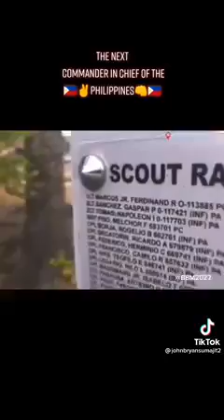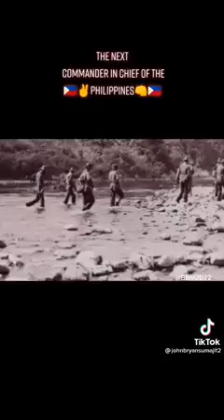17th President of the Philippines - ( Ferdinand "bongbong" Marcos jr.) 🇵🇭🏆🎉✌️🐅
17th President of the Philippines 🇵🇭🏆🎉✌️
 - Bongbong Marcos

Philippine Army Scout Rangers
Philippine Scout Rangers
UNITEAM Balayan (OFFICIAL BBM-SARA SUPPORTERS)
UniTeam BBM-SARA 2022